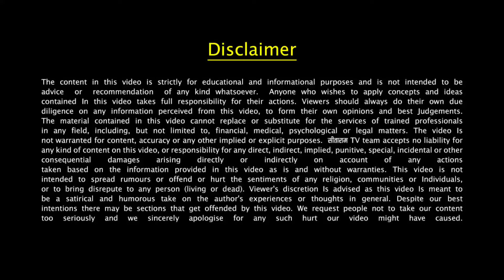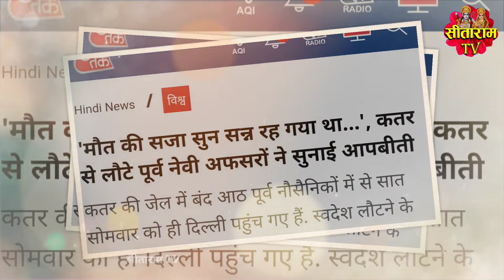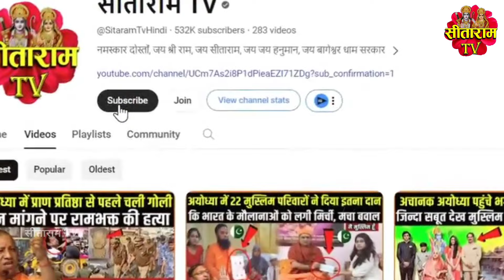Katar मे दिखा पीएम मोदी का भौकाल, देखकर सन्न रह गए पाकिस्तानी ? Modi in Qatar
दोस्तो कतर मे दिखा पीएम मोदी का भौकाल, देखकर सन्न रह गए पाकिस्तानी?
मुस्लिम देशों मे प्रधान मन्त्री मोदी का जलवा देख हिंदुस्तानी गौरवान्वित महसूस कर रहे है लेकिन पाकिस्तानी सरकार क्यों हिली हुई है?
आखिर पाकिस्तानीयों को यह बात हजम क्यो नहीं हो रही है?
इसके अलावा आज के वीडियो मे बात करेंगे की कैसे भारत के यशस्वी प्रधान मन्त्री भारत देश की साख बडाने का काम कर रहे है!
जानेंगे सब कुछ बस आप वीडियो के साथ अंत तक बने रहे।

Friends, PM Modi's anger seen in Qatar, Pakistanis were stunned after seeing it?
Indians are feeling proud seeing the success of Prime Minister Modi in Muslim countries, but why is the Pakistani government shaken?
After all, why are Pakistanis not able to digest this?
Apart from this, in today's video we will talk about how the successful Prime Minister of India is working to increase the credibility of the country.
You will know everything just stay with the video till the end.